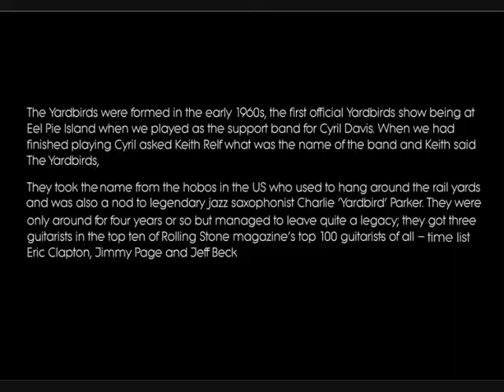Maximum R&B Presents The Yardbirds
An audio and visual presentation of The Yardbirds, The Eric Clapton years.  One of the great Mod bands